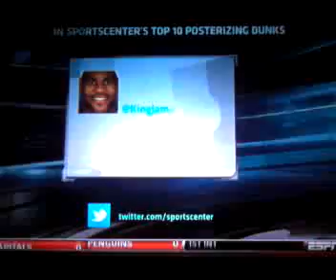Top 10 dunks